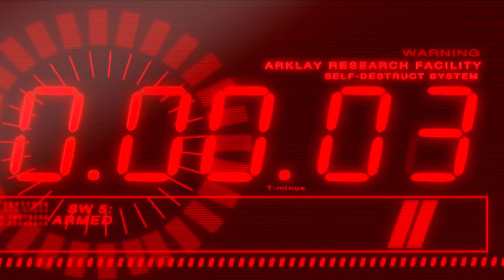Blue Umbrella الشرح التفصيلي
قناة مختصة في ريزدنت ايفل فقط، هدفي هو شرح كل شي في هذه السلسلة بالكامل

لا تنسونا بالنشر والاشتراك والإعجاب اذا عجبك هالفيديو

وبالتوفيق جميعا